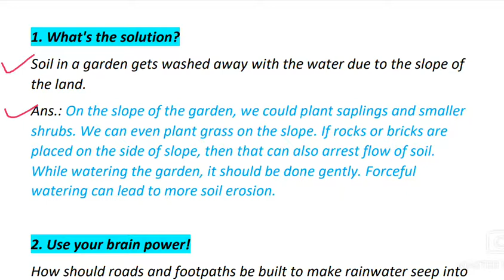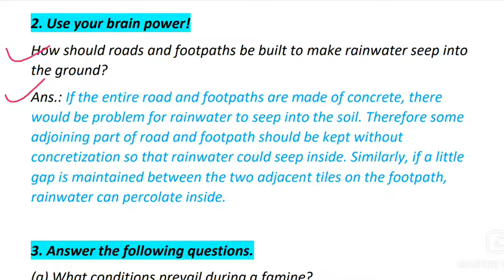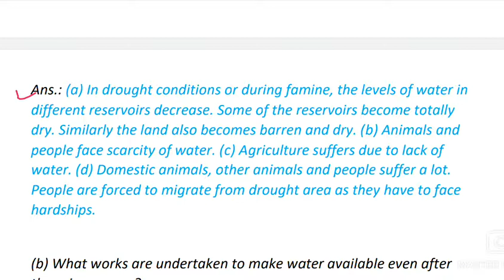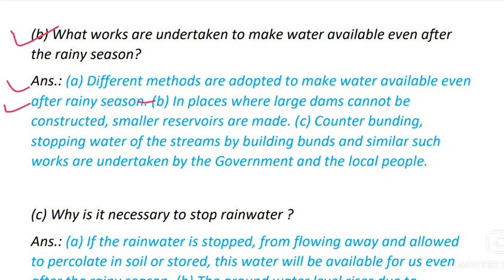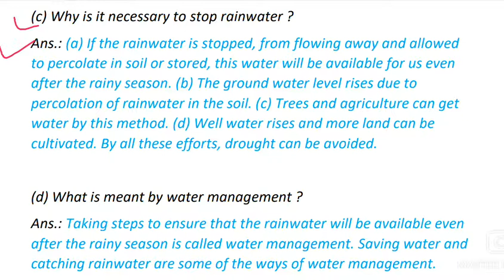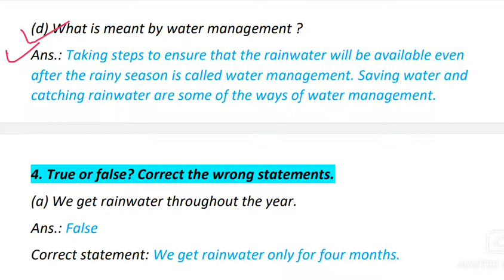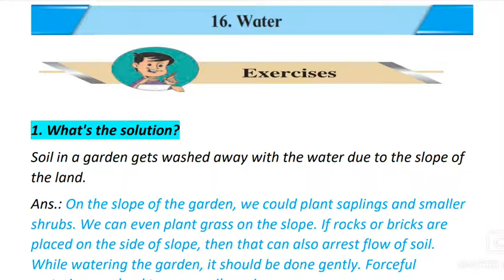Std.5th Exercise (16.Water) Question & Answers [Environmental Studies]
Class: 5th
Subject: Environmental Studies Part One
Question and Answer
Lesson: 16.Water
Exercise